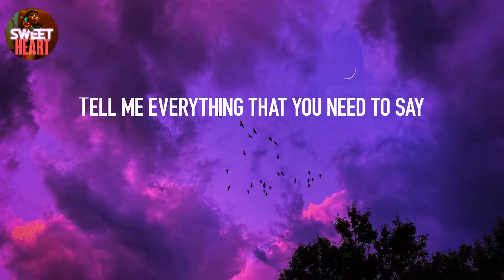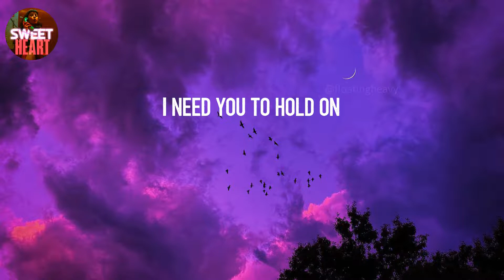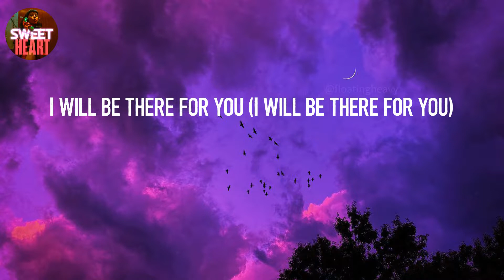𝙃𝙤𝙡𝙙 𝙊𝙣 - 𝙅𝙪𝙨𝙩𝙞𝙣 𝘽𝙞𝙚𝙗𝙚𝙧 (𝙇𝙮𝙧𝙞𝙘𝙨)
Lyrics: Hold On - Justin Bieber